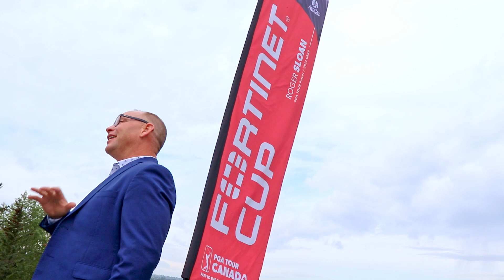Ethical Hacking & More | TSI Today | Calgary Business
In this episode of TSI Today, Chad are joined by Hank Fordham, also known as "Hank the Hacker," from X10 Technologies, an expert in cyber security and ethical hacking. We dive deep into the world of cyber security, exploring its significance for businesses, the differences between IT and OT cyber security, and the impact of legislation like Bill C-26.

Don't miss this engaging discussion on the ever-evolving world of technology and security.

Click the stamps below to enjoy our discussion and insights on:

00:00 Intro
00:33 Welcome Hank
00:44 Hank the Hacker
01:41 X10 Technologies
02:08 Cyber Security
04:19 Awareness Component
05:03 Bill C-26
05:52 Keeping Youth Engaged
07:13 Reach Hank

About Hank Fordham: Hank is an experienced contracted ethical hacker and instructor with an extensive history working in the cybersecurity industry. Hank has appeared in numerous speaking engagements, keynotes, and TV Shows, and most notably for his cyber security research in various media releases.

To be our Next Guest on The Culture Hack at YYC Business please follow this

About Chad and TSI Today

Chad is the Chief Growth Officer at Tridon Communications. He brings his unique global insights into complex international business models, and expertise at refining customized programs for the ever-evolving technology driven world to the show.

TSI Today highlights the changes and challenges businesses face when implementing ever-evolving technologies, as experienced by fellow local entrepreneurs and business leaders. The goal of the show; lifting up the industry and companies in the industry by bringing awareness to the technology and best practices.

TSI Today is also the ideal choice to showcase your expertise.  Promote your services and know how on TSI Today and:

· Reach a global audience via the YYC Business website and the MegaPixxMedia YouTube channel.
· Gain additional viewers of your TSI Today episodes through free publication on YYC Calgary Business social media platforms.
· Download your TSI Today episode to your personal and company social media pages.